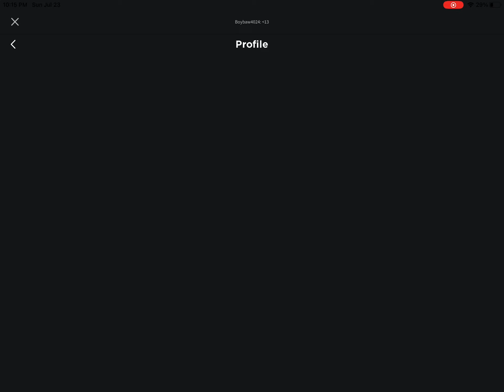The story of my Roblox Journey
Mrparagas:Lost it
Boybaw12:Lost it
Boybaw2012: still have
Boybaw4024: still have
Supbrotherrrrs:still have